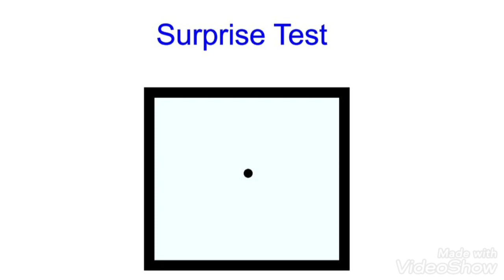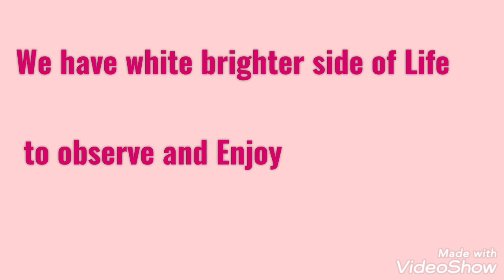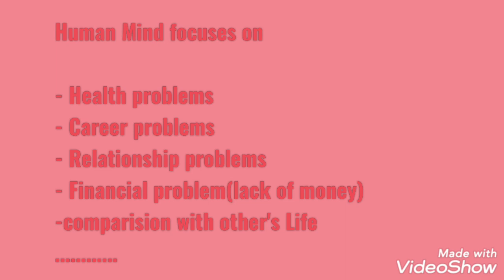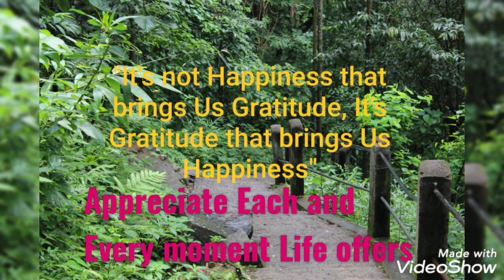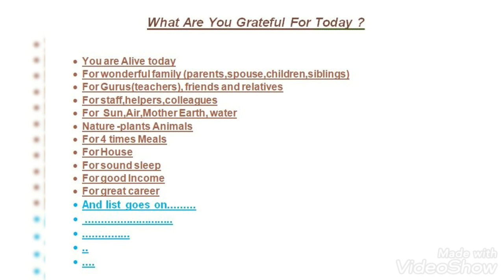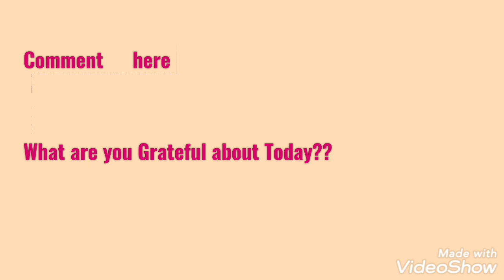Attitude of Gratitude: A short Inspirational story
Say "Thank You" - A Motivational Video On The Importance Of Gratitude
Change your Attitude- Change your Life😊Attitude of gratitude brings mental peace.Be Grateful for each and every blessing in your life!🙏
Thanks to all spiritual gurus in journey of innerself..
Thanks to DHRUV VASHIST for capturing wonderful pics of nature(IITG campus and North east trip)